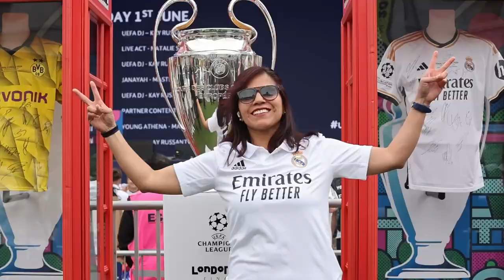Atmosfera u Londonu uoči finala UEFA Lige prvaka između Real Madrida i Borussie Dortmund